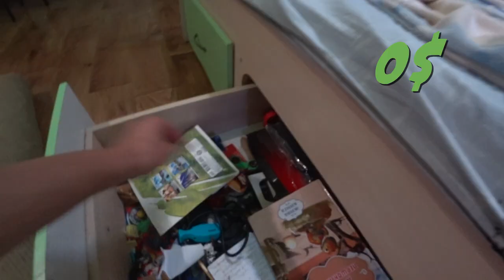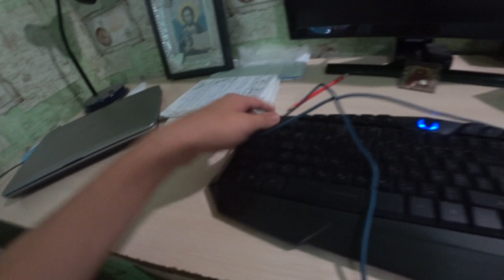Я КУПИЛ КЛАВИАТУРУ ЗА 10000$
ЭТА КЛАВИАТУРА БЕЗУМНАЯ

Нравится или я съем твою собачью еду